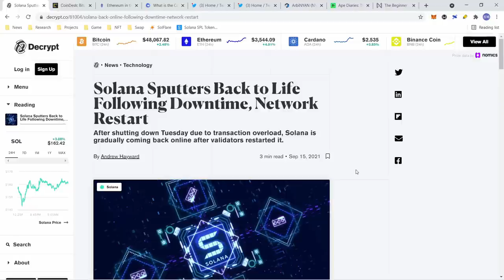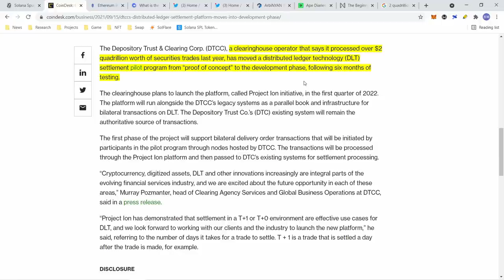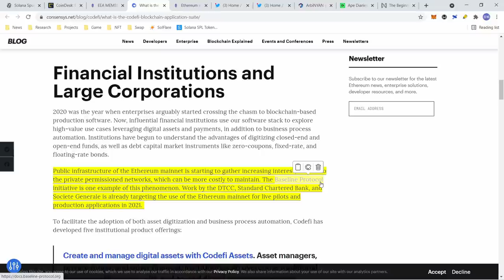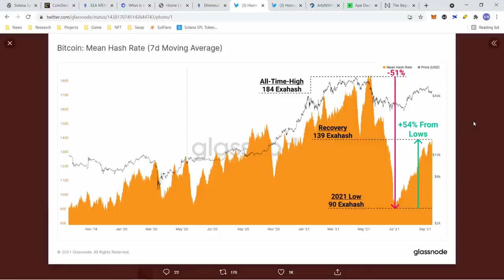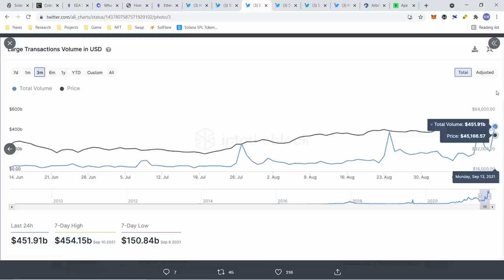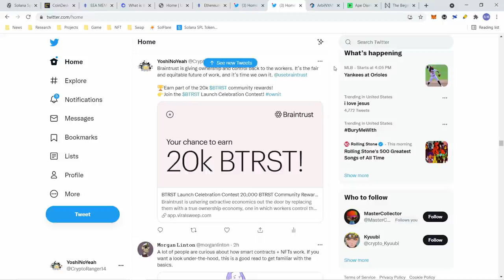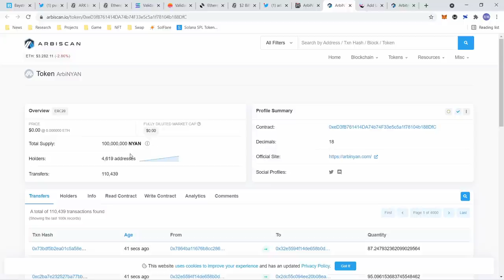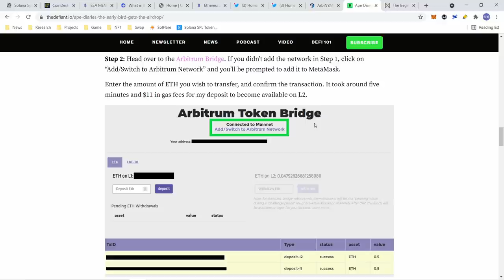比特幣再突破五萬? 以太坊L2回報40倍 !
比特幣這幾天的趨勢圖看得出來 在這個週末 再次突破$5萬美金應該不是難事
索拉納的網絡 在各個節點分別重啟之後 已經慢慢恢復運行
美國DTCC 正式測試企劃案PROJECT ION 可能運行在以太坊網絡上 也可能會運用到BASELINE PROTOCOL 其中也可能運用到UNIBRIGHT的系統
以太坊L2的ARBITRUM上的質押 流通性提供者的年回報率高達40倍~其中迷因畢NYAN也因此瞬間爆紅

免責聲明: 所有資訊都是公開網路訊息 任何內容都純屬個人意見 並未提供任何財經或投資的建議 所有加密貨幣或是相關的產業 都是有一定的風險 請大家做好自我風險評估